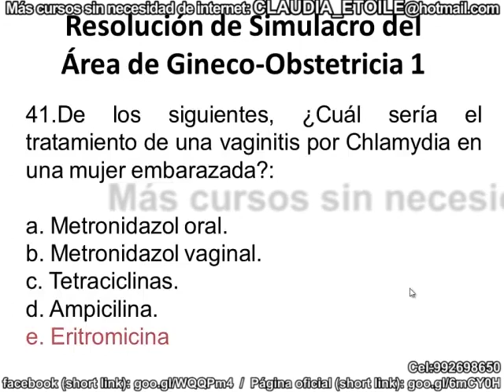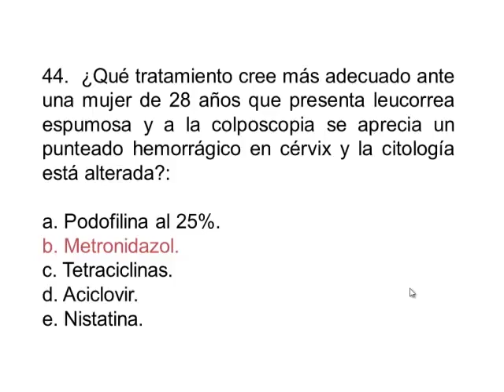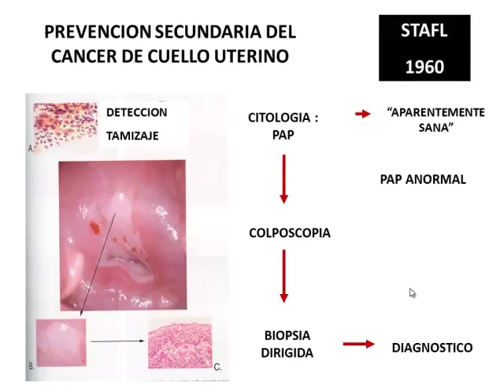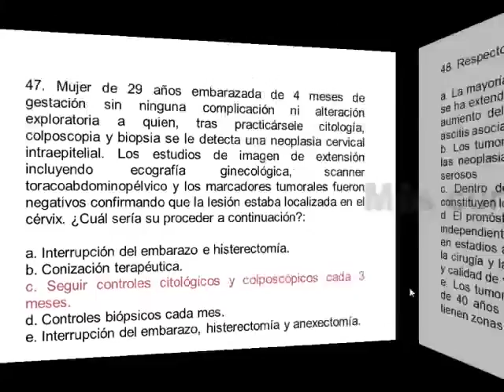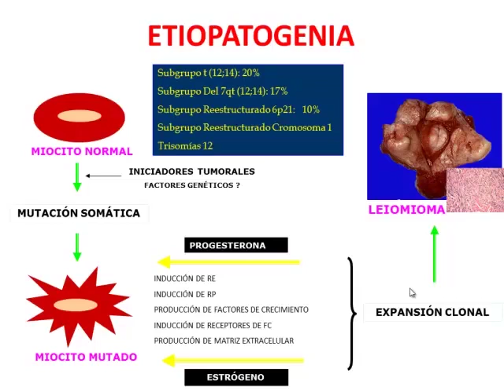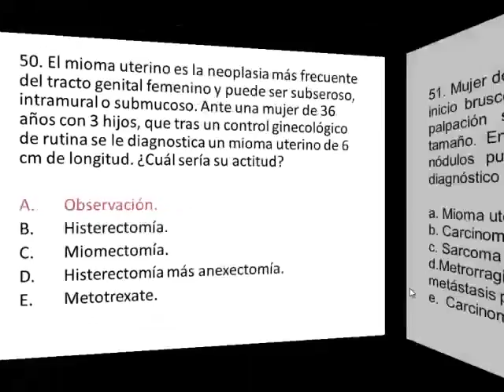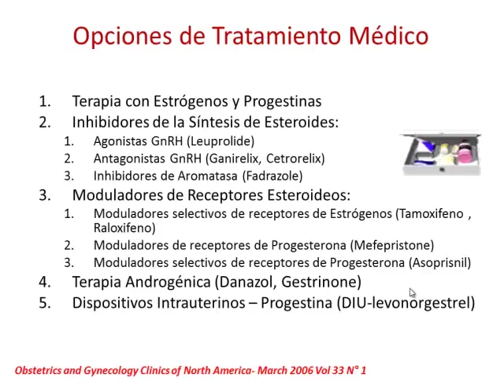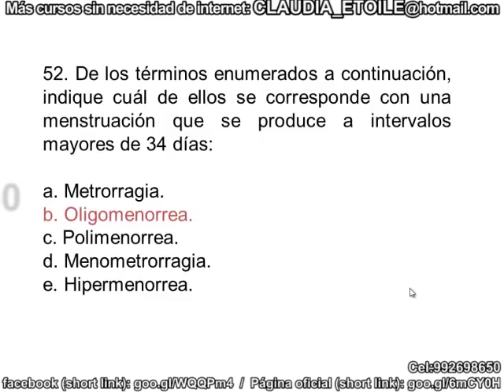Tmmed Exámenes - 1 15